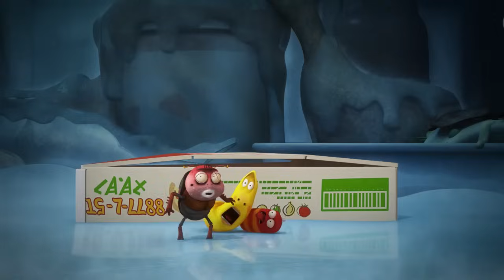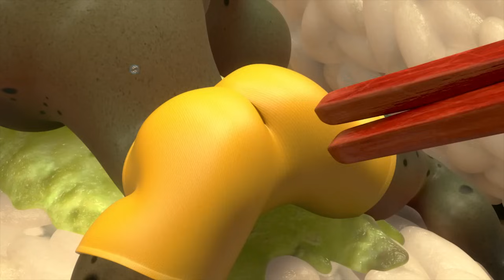LARVA SPIDERMAN, BLACK, RED AND YELLOW | FUNNY CLIP 2025 🍕 60min | Cartoon Comedy video by LARVA